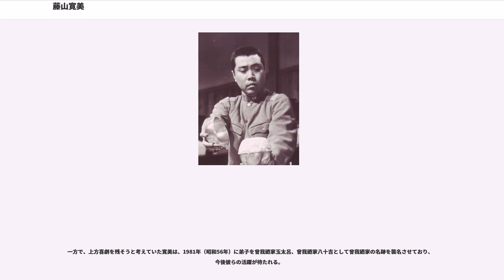藤山寛美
藤山 寛美（ふじやま かんび、本名：稲垣 完治（いながき かんじ）、1929年6月15日 - 1990年5月21日）は、日本の喜劇役者。戦後昭和の上方喜劇界を代表する喜劇役者であり、数多くの名作を残した。弟子にはな寛太・いま寛大のはな寛太、山崎海童らがいる。女優の藤山直美は娘。俳優の藤山扇治郎は孫。

永年にわたり松竹新喜劇の大スターとして活躍。阿呆役を演じれば天下一品で、「あほの寛ちゃん」として人気を博した。「桂春団治」の酒屋の小僧なども絶品である。

1929年（昭和4年）、関西新派「成美団」の俳優・藤山秋美の末の息子として大阪府大阪市西区に生まれる。母は新町のお茶屋「中糸」の女将・稲垣キミ。父の病没した1933年（昭和8年）、花柳章太郎の命名で父の藤山を継承し芸名を「藤山寛美」とし、翌年1月に4歳で初舞台に立つ。関西新派の都築文男に師事し、13歳で渋谷天外 (2代目)に誘われて松竹家庭劇に移るまで師弟関係にあった。

大阪大空襲で大阪の芝居小屋が焼け落ちた事もあり、1945年（昭和20年）3月に皇軍慰問隊の一員として旧満州に渡ったが、奉天（現在の瀋陽）で終戦を迎え、一時期ソ連軍に抑留される。解放された後はハルビンでキャバレーのボーイや靴磨き、芝居、ブローカーなどをしながら生き延び、1947年（昭和22年）秋に帰国。以後は各劇団を転々とし、1947年に曾我廼家十吾、師匠格に当たる2代目渋谷天外、浪花千栄子らの松竹新喜劇の結成に参加。1951年、天外作「桂春團治」の酒屋の丁稚役が、批評家や演劇関係者に評価され、一躍人気役者となる。後、寛美を可愛がった天外が脳出血で倒れた後は、実質的座長となった。

生来、俳優の子という出自ゆえ、「俳優」「芸人」としての姿勢を私生活でも徹底し、初代桂春團治と後の横山やすしの様に金使いも荒かった。「遊ばん芸人は花が無うなる」という母親の一家言を守り、夜の街を金に糸目をつけず豪遊した。「北の雄二（南都雄二）かミナミのまこと（藤田まこと）、東西南北藤山寛美」といわれ、戦後の上方を代表する遊び人として多くの逸話を残した。バーのボーイに「チップとして」車のキーを渡し、自動車1台を与えたこともあった。そのため、多額の負債（知人に騙された巨額の負債もあった）を抱え、1966年には当時の金額で1億8,000万円の負債を抱えて自己破産。これを契機に、松竹と松竹芸能から専属マネジメント契約の解除を通告される。彼は舞台に立たず、東映常務・岡田茂（のち社長）を頼り、東映任侠映画で鶴田浩二らの助演で生活をしのいだ。

寛美が、自己破産と松竹新喜劇をクビにされた事を知った天外は寛美に「アホ!借金なんか作りよって!」と一喝した。事実上、その時点で寛美は「破門」の扱いとなったが、復帰後は破門を解かれた。

後輩芸人への面倒見が良かった寛美は、彼らの借金を立て替えることもしばしばで、特に自らがまだ多額の借金を抱えている最中に、月亭八方の1,000万円の借金をキャッシュで立て替えようとしたが、八方自身が恐れ多いと断った。なお、このエピソードは、八方自身の借金エピソードとして度々語られる。

その後、ミヤコ蝶々と南都雄二を迎えての新「松竹新喜劇」は寛美がいた時期ほど客足がのびず、師匠の2代目渋谷天外も脳出血で倒れた事もあって、ついに松竹は寛美の負債を立て替えて、再び舞台に呼び戻す事になった。

復帰後の寛美は、文字通り松竹新喜劇の中心となる。抜群の技巧さもさることながら、色気と「大阪俄」の芸脈を受けついだ本格的な上方喜劇の演技を合わせ持ち、特に千葉蝶三郎、伴心平、曾我廼家鶴蝶、小島慶四郎などの腕達者な劇団員と繰り広げるアドリブ芸は絶品であった。さらに1971年に開始した「阿呆まつり」1972年の「リクエスト公演」など話題作りに力を入れるなどプロデューサーとしても腕をふるった。1973年には芸術選奨文部大臣賞を受賞するなど70年代の寛美は人気、芸ともピークに達し、大阪は無論、東京、名古屋など全国で熱狂的に受け入れられた。さらに博多俄の二代目博多淡海を一座に迎えたり、三代目市川猿之助の公演に参加するなど、他の劇団との交流も深めていった。

地方からの観客を舞台裏に招待することも多く、彼の残した色紙には大きく『夢』と言う文字が書かれることも多かった。

旧知の者や舞台関係者にはお酒やお茶ではなく、彼が愛飲していたミックスジュースを作...